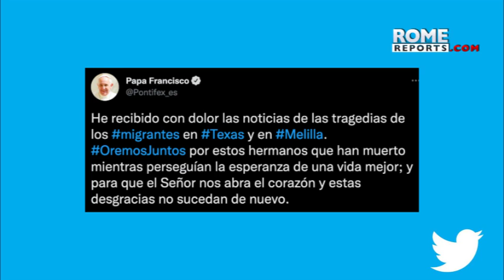Francisco lamenta las tragedias de Texas y Melilla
Se trata de dos lugares situados en regiones visitadas por el Papa.